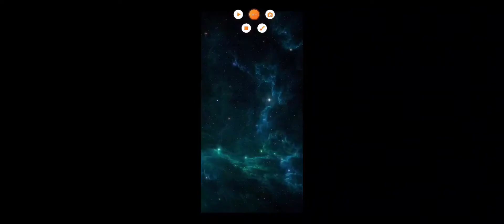Traveling to South Dakota!!✈🌏//Roblox//with voice//pt.1//⚡AdorbsxLiv🤍